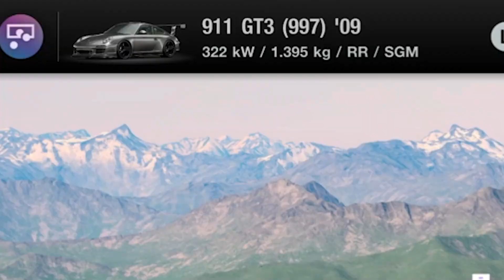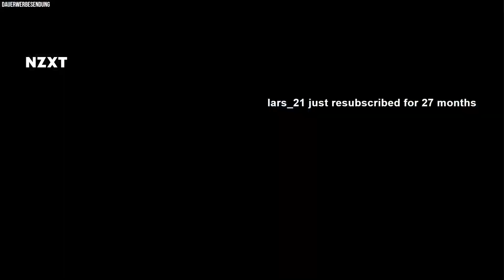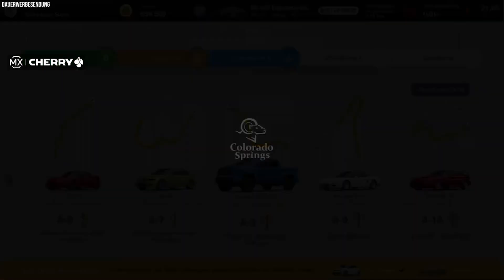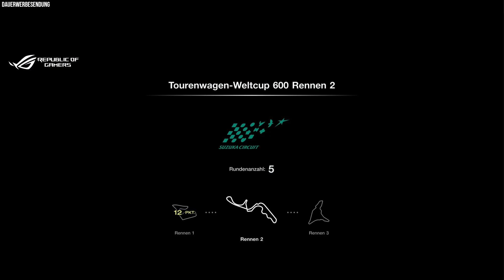BASTIGHG FÄHRT NUR PORSCHE